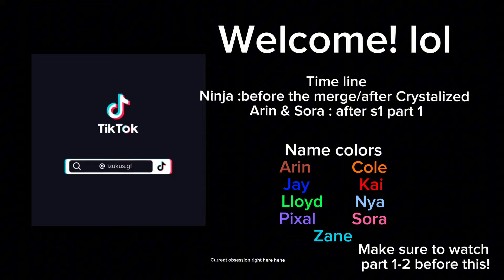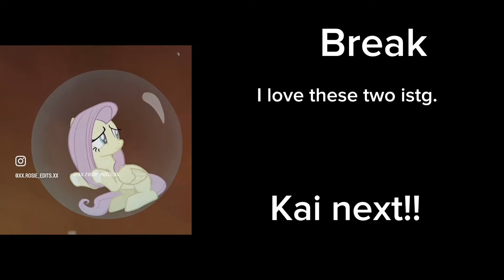Ninjago reacts to future // Pt 3/?? // Cole + Kai // Lava ❤️🧡 // lazy //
YASSS FINALLY ITS OUT!!
I’m so sorry this took ages to get out… motivation is so dead for me right now- and so much is going on (my summer is busy wtf?)